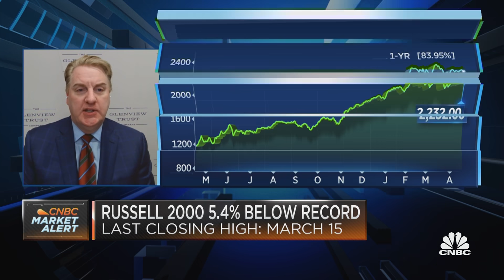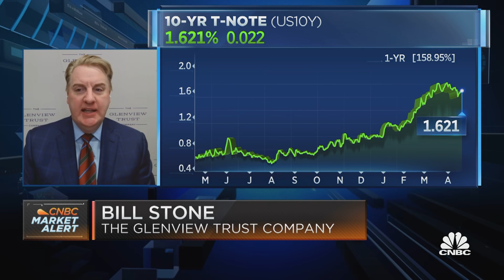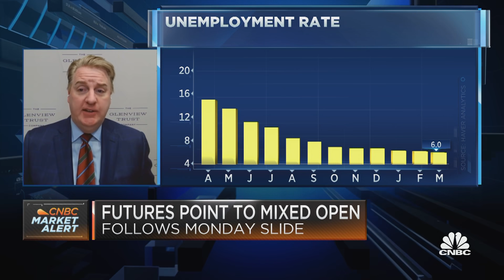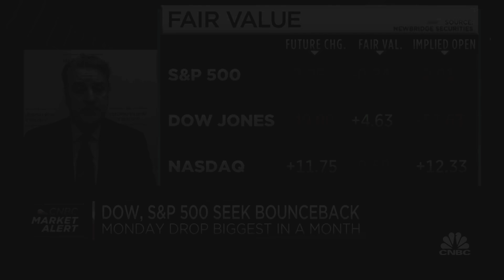We may be getting a little frothy here: Stone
Bill Stone of The Glenview Trust Company discusses how historically, markets don't tend to offer the same returns in the second year after a downturn.